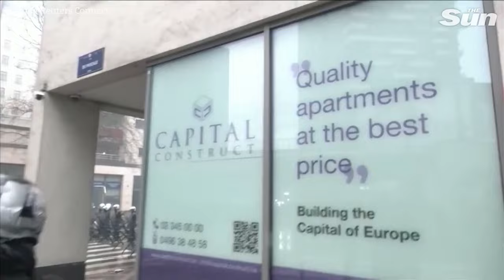Farmers clash with riot police in Brussels during EU agriculture meeting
Furious farmers threw bottles at police in Brussels on Monday (February 26) as they protested against competition from cheap food imports, excessive environmental rules and subsidies favouring large firms.

Demonstrations have been taking place for weeks in European countries including Belgium, France, Germany, the Netherlands, Poland, Spain, Italy and Greece, as farmers call for better income and less bureaucracy, complaining of unfair competition from cheap Ukrainian goods. The European Union in 2022 waived duties on Ukrainian food imports to support the country's economy following Russia's invasion.

The protests come as the far right, for which farmers represent a growing constituency, is seen making gains in June's European Parliament elections.